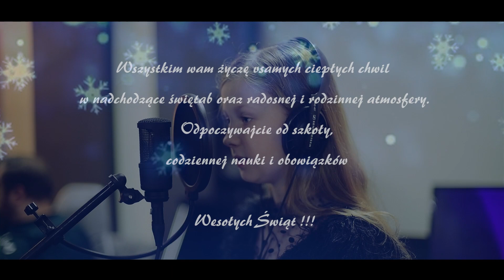" Gdy śliczna Panna " - Lena Przeworska, Wesołych Świąt !!!